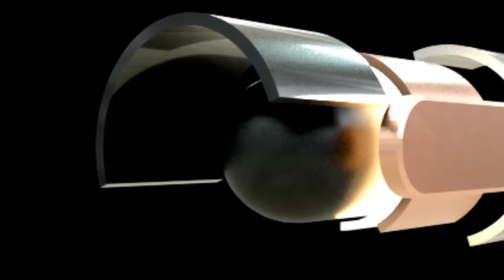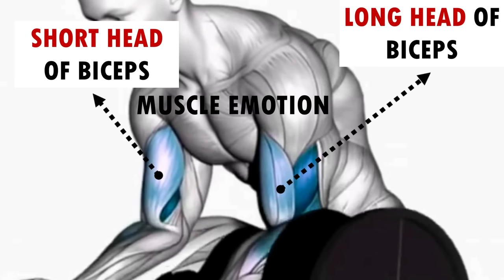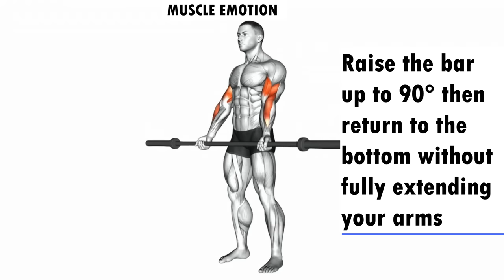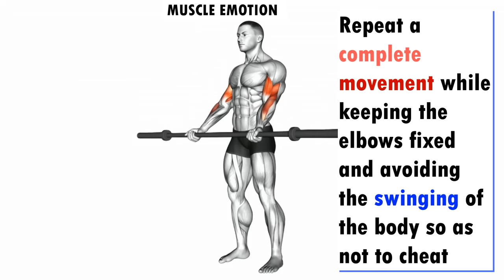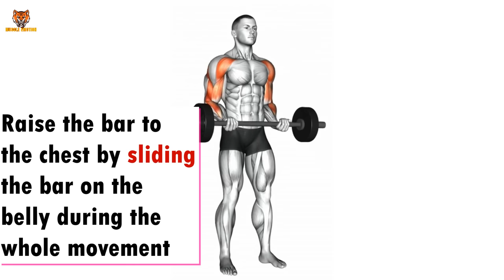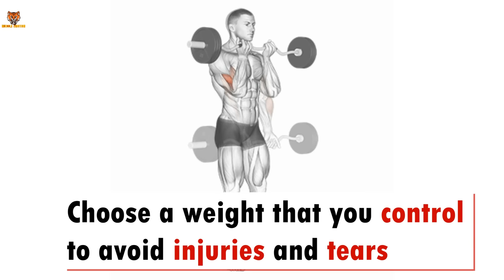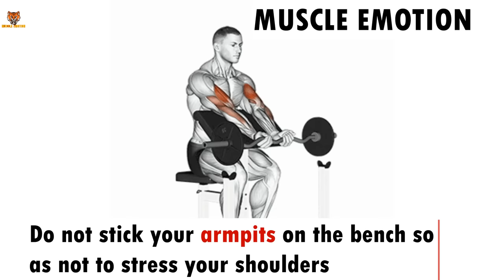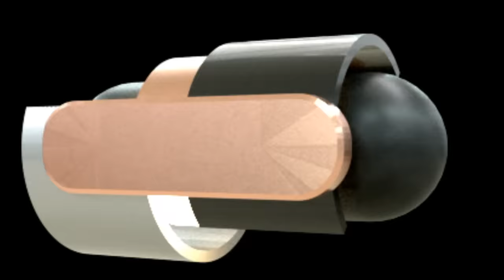5 BEST BICEPS WORKOUT WITH BARBELL ONLY AT HOME OR AT GYM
35 BEST BICEPS WORKOUT  AT GYM TO GET BIGGER ARMS FAST
18  BEST BICEPS EXERCISES AT HOME OR GYM
17 BEST BICEPS EXERCISES AT HOME WITH DUMBELLS ONLY
11 BEST BICEPS EXERCISES AT HOME WITH DUMBELLS ONLY / SUPER EXERCISES MUSCULATION BICEPS HALTERES
les 11 Meilleurs exercises pour se muscler les biceps en MUSCULATION
comment avoir des gros bras ?
Comment se muscler les biceps rapidement ?

THUMBNAIL : GREGVONG